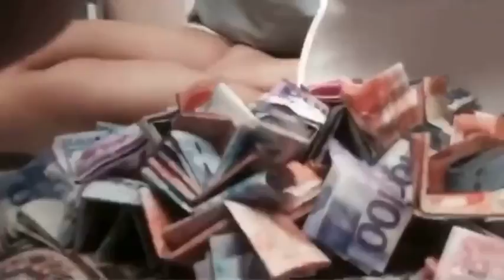Kelangan kita Bes!